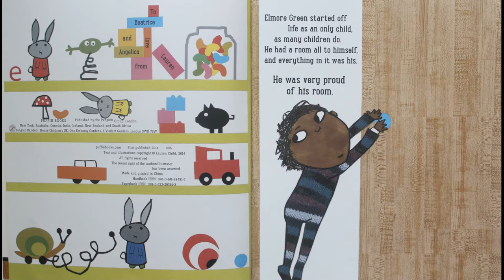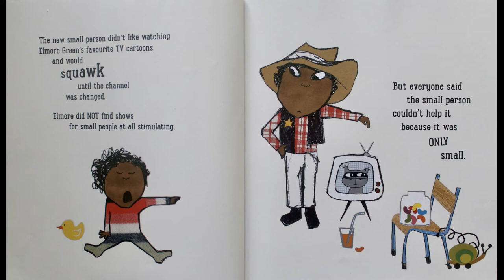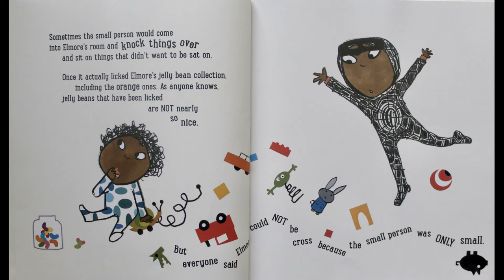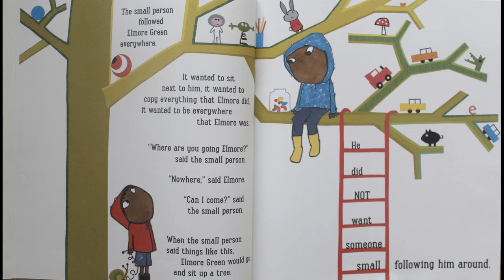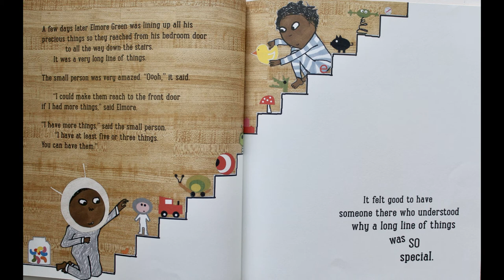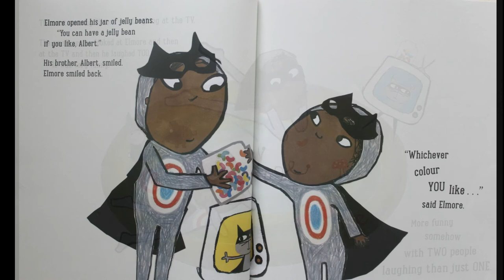Bumpkin's Storytime | Stories for Kids | The New Small Person by Lauren Child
Stories for Kids: Now there's always a time for a story with Bumpkin's Storytime!
Perfect for any time of the day!
Featuring The New Small Person by Lauren Child. This story follows the development of a beautiful bond between young Elmore Green and hs new sibling. Written and illustrated by Lauren Child, it wittingly tells the all-too-familiar tale of a less-than-welcome new sibling.
This is a great book to present to older siblings in preparation ofa new sibling.